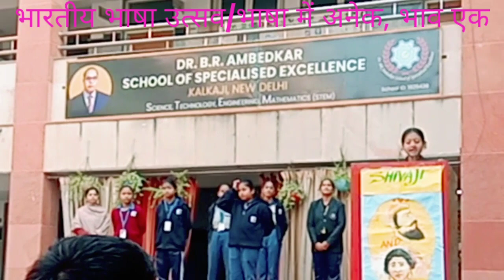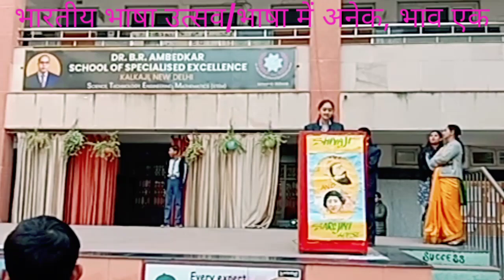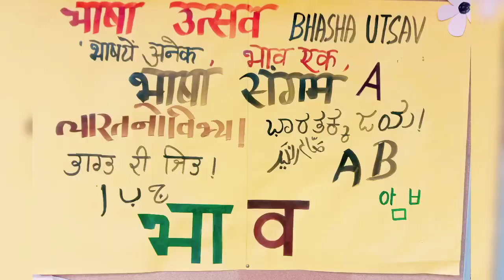भारतीय भाषा उत्सव/भाषाएंँ अनेक भाव एक/महाकवि सुब्रमण्यम भारती जयंती विशेष